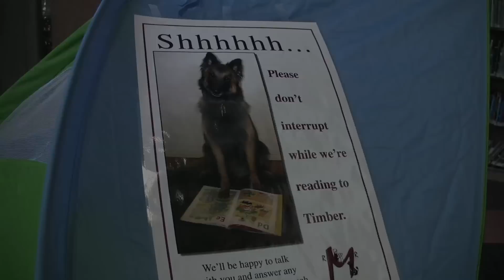Reading to Dogs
VIDEO: The Boulder Public Library has a number of Summer programs for kids, like Reading to Dogs.